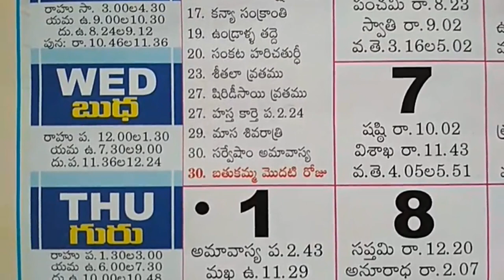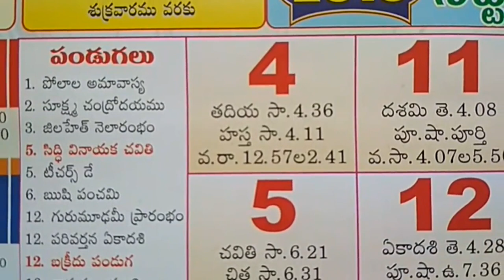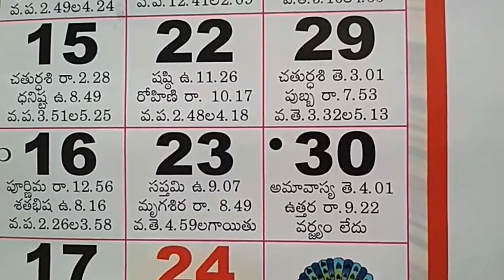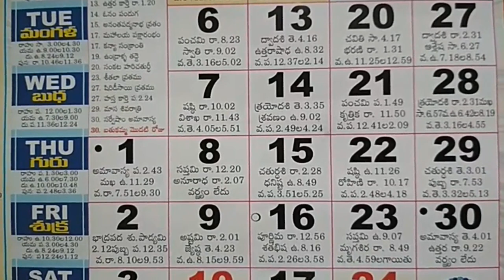September Telugu old Calendar Festivals 2016 | Telugu Previous September Month Calendar Panchangam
hindu festivals in indian calendar, daily calendar telugu september,
september calendar holidays, september telugu calendar, september calendar holidays,
september month festivals, september calendar in telugu,

Telugu Calendar September Month Important Days & Festivals list 2016...
Telugu calendar Important days & festivals for general information,.
september 2016 calendar with holidays,
2016 september calendar telugu,  subha muhurtham 2016 telugu,
september holidays 2016, september shubh dhin,
september month panchagam, september 2016 telugu calendar,
september 2016 important days, september 2016 shubh muhuratalu,
september calendar observances,